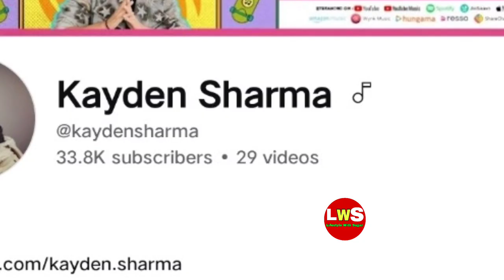kayden Sharma || Street Celebrity Hustle 3.0 | Kayden Sharma Lifestyle | Street Celebrity Biography